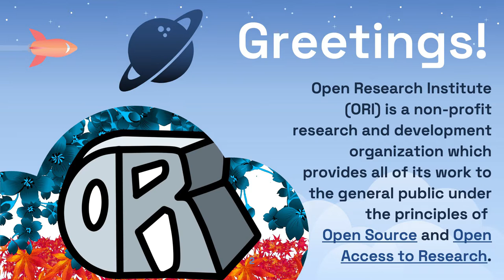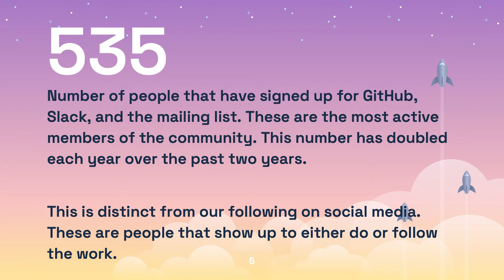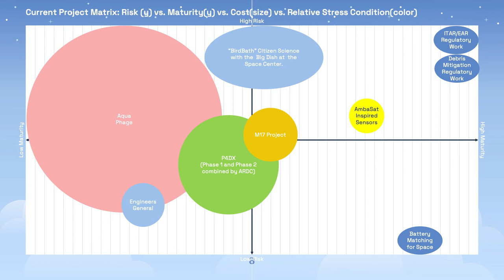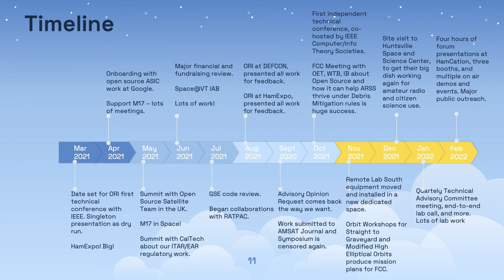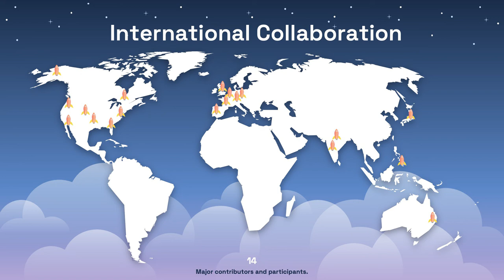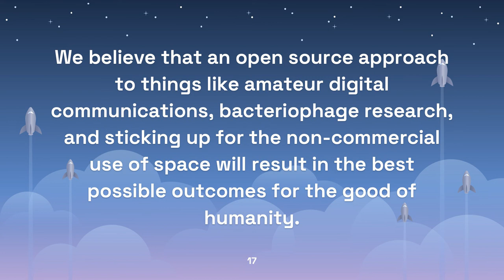OSCW 2021 W5NYV ORI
Open Source Cubesat Workshop 2021 Video Presentation about Open Research Institute narrated by Michelle Thompson W5NYV